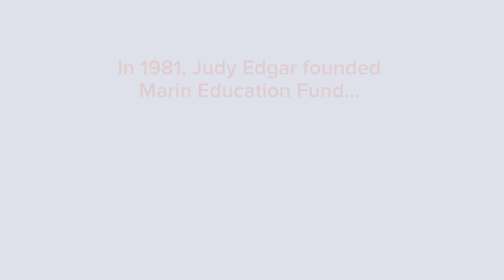One Amazing Community Lifetime Legacy Honoree, Judy Edgar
At our One Amazing Community Gala Celebration on April 29, 2023, we were thrilled to honor Judy Edgar, 10,000 Degrees Founder and Honorary Board Member with a Lifetime Legacy Award.

Judy’s passion for education began 65 years ago when she taught 7th grade to underserved students in Ithaca, NY, after graduating from Cornell University. Upon moving to California in 1971, she volunteered as a classroom assistant in local schools. But after a 20+ year gap to raise her three kids with her childhood sweetheart and husband, Jim, Judy was yearning to do more.

Fortunately, Judy discovered a pilot program for“reentry women.” The program was life-changing. It led Judy to run for the College of Marin (COM) board, a countywide race she won handily over the other four male candidates. While on the COM Board, she earned a Masters in Public Administration from Golden Gate University and also created a community center for women seeking to re-enter college. In 1981, she was also invited to join a small group of educational leaders tasked with creating the first-ever scholarship fund in Marin County: The Marin Education Fund, now known as 10,000 Degrees! Judy helped to create the Board, joined it, and has remained an involved supporter ever since. When asked what she is most proud of about 10,000 Degrees, Judy named two: first, serving as the Chair of the search committee that hired Kim Mazzuca, and second, knowing that tens of thousands of scholarship recipients achieved their college dreams and are now making a difference in their communities. When we asked Jim—Judy’s husband of 65 years: ”What are you most proud of?” His reply was easy: “Marrying Judy.”

Learn more about 10,000 Degrees at 10000degrees.org